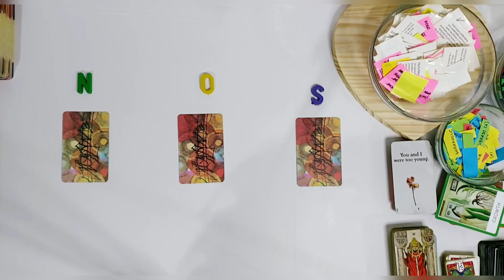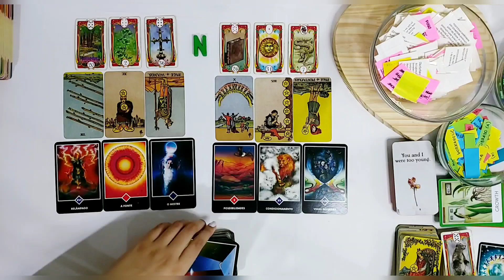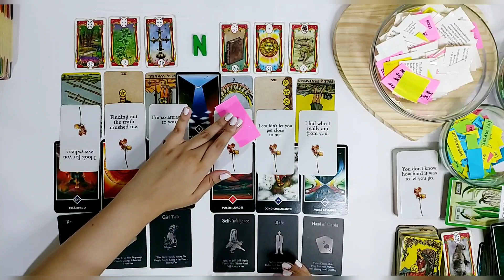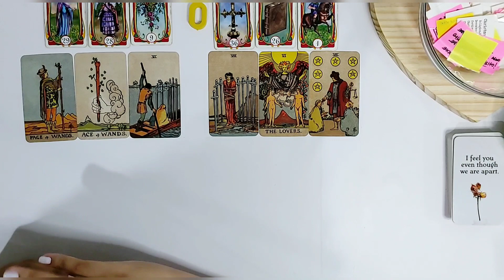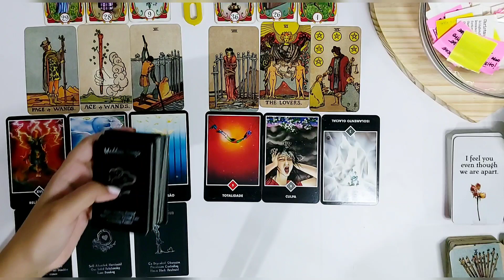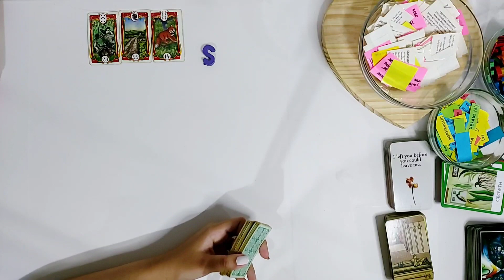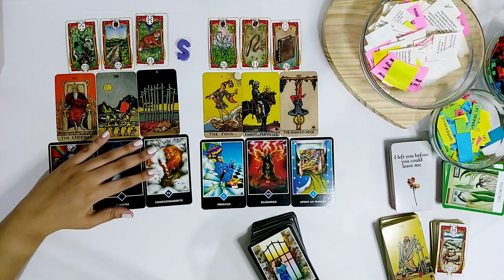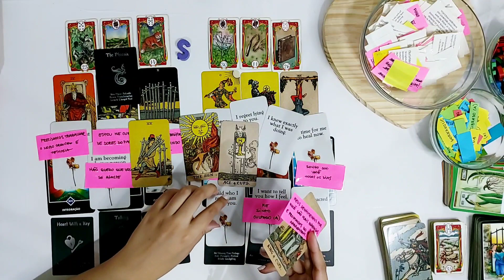⚠️🚨O QUE VOCÊ SENTE x O QUE ELE(A) SENTE? Escolha 1 letra e descubra!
⚠️🚨O QUE VOCÊ SENTE x O QUE ELE(A) SENTE? Escolha 1 letra/carta e descubra!

Minutagem:
Pilha 1(N)💚 - 00:59
Pilha 2(O)💛 - 35:39
Pilha 3(S)💜 - 1:09:37